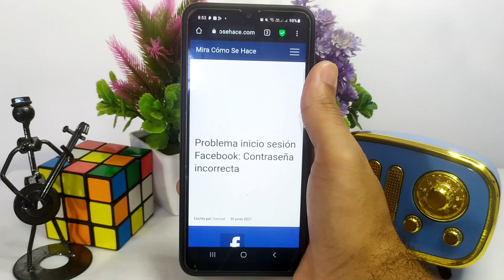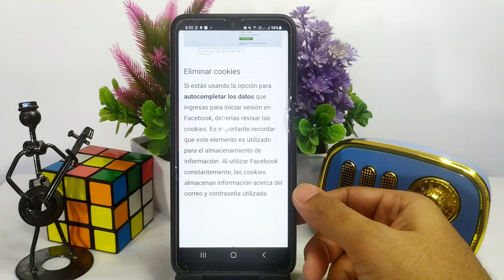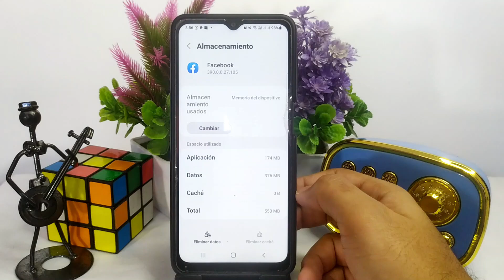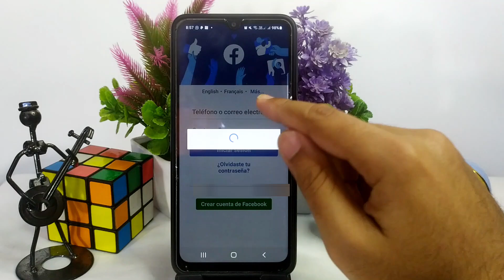Problema inicio sesión FACEBOOK: Contraseña incorrecta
En este video te mostramos Cómo solucionar Problema  de inicio sesión FACEBOOK: Contraseña incorrecta. En este canal encontrarás los mejores tutoriales. ¡No te lo pierdas!